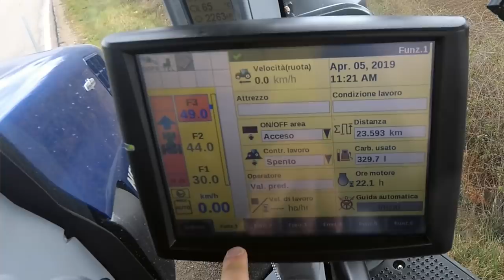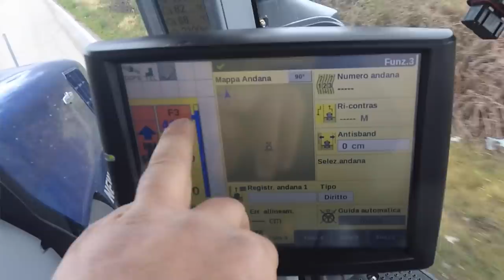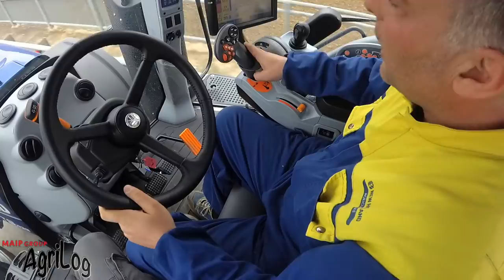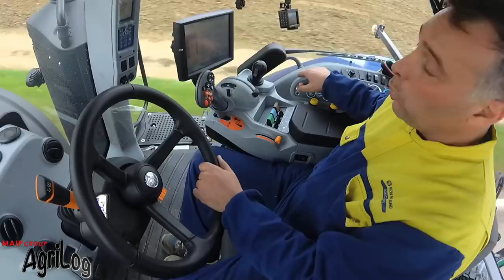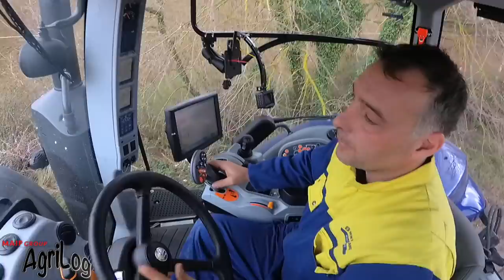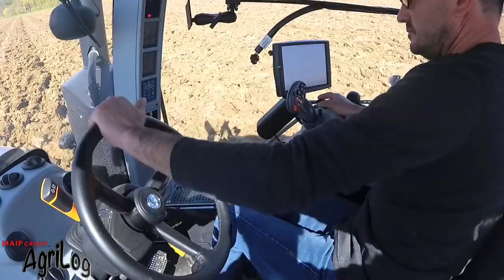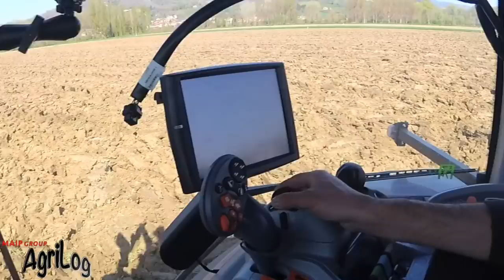AGRILOG EP.1 - T8.435 Blue Power NEW HOLLAND Tractor Vlog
Il primo episodio del nostro Videoblog dedicato al mondo della agricoltura! Vi parleremo nel dettaglio di macchine agricole facendo un VLOG di Trattori, eventi, prove in campo e tanto altro! In questo episodio partiamo con il massimo che può offrire la serie T8 New Holland: il modello 435 in edizione Blue Power. Macchina con specifiche di alto livello per contoterzisti o aziende che richiedono lavorazioni di grosso sforzo in cui l'affidabilità e la potenza sono un fattore cruciale. Nello specifico in questo Vlog vi parliamo del New Holland T8.435 con una panoramica generale del motore e dei principali punti di forza della macchina. Poi ci faremo un giro su strada usando la cab view con Manuel che ci spiegherà la trasmissione AutoCommand e la leva multifunzione CommandGrip all'interno della cabina. Infine ci spostiamo sul campo dove con un aratro quadrivomere ER.MO da circa 35 quintali il T8.435 ci farà vedere una lavorazione di aratura in un punto difficile del campo e poi a pieno regime di potenza e velocità in campo aperto.
Lasciateci un commento e un like mi raccomando!